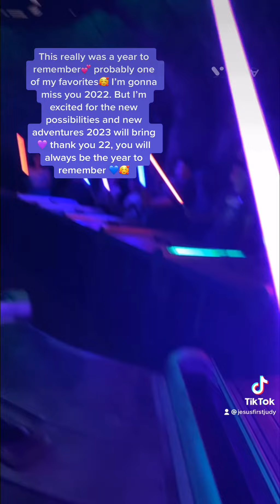2022 really was a year to remember for me🥰💙❤️💜 (Tiktok